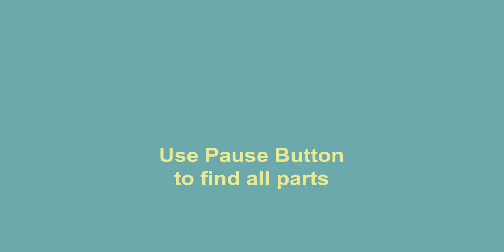How to build LEGO Classic 10696 For Kids 👶🧒👦 Peppa Pig Train🚆🐷 MOC Part 2 💰Minimalism with Kids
AGE 8+

170 models from one set Lego Classic 10696.
45 models from one set Lego Classic 10698.
40 models from sets Lego Classic 11014 & 10704.
60 cars from Lego Classic
20 trucks from Lego Classic.
18 military models from Lego Classic.
15 planes from Lego Classic.
10 excavators & tractors from Lego Classic.
10 trains from Lego Classic.

channel.